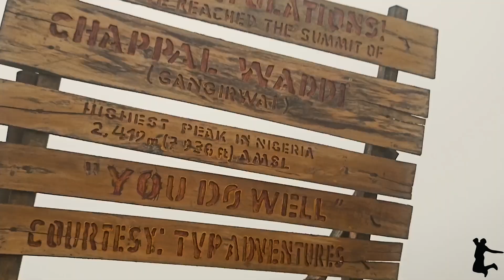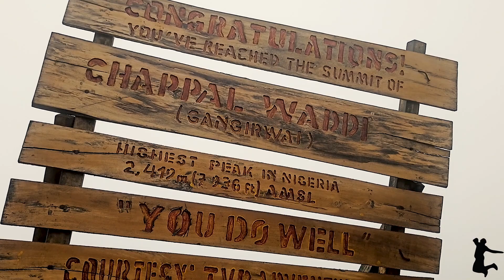I Summited CHAPPAL WADDI - MOUNTAIN OF DEATH in Nigeria & West Africa!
In the final leg of Gembu Vlogs, I went on my most extreme adventure yet! I summited Chappal Waddi, the highest mountain in Nigeria and West Africa.

Chappal Waddi, the tallest mountain in Nigeria at 7,936 ft is Nigeria's and West Africa's highest point. Chappal Waddi is located in Taraba State, near the border with Cameroon, in the Gashaka Gumti Forest Reserve and Gashaka-Gumti National Park on the Mambilla Plateau. It is a part of the Bamenda-Adamawa-Mandara Mountain chain of Nigeria and Cameroon.

My journey to climbing Chappal Waddi began with a vehicle from the Gashaka Gumti Transit Park to Nguroje. And from Nguroje to Njawai on a 6hrs motorcycle ride. And then, we trekked for another 6hrs from Njawai to Hammasale, the village at the foot of the Chappal Waddi mountain.

Chappal Waddi (also called Gangirwal) translates to 'Mountain of Death' in Fulfulde, because of an insurmountable gully that exists in the Southern corner of the mountain range.

This is GEMBU VLOGS - Season 2, Episode 8. The final episode!

Announcement: The production of GEMBU VLOGS, Season 2 was made possible by the Kekere Grant support from Africa No Filter.

Episode filmed by: Khalid Ozavogu Abdul & Boluwatife Emmanuel
Edited by: Khalid Ozavogu Abdul
Research: Khalid Ozavogu Abdul & Alade Aderonke

My name is Khalid Ozavogu Abdul, I'm a Nigerian YouTuber, Photographer, and Explorer.